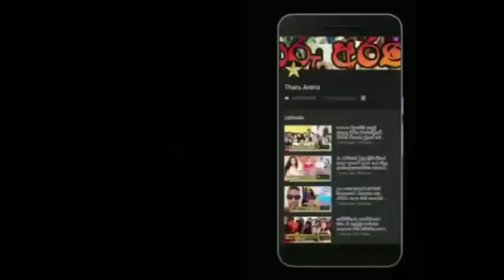ජනප්‍රිය නිළි රුවන්ගි ආදරණීය සැමියා සමගින් නව වසරේ උදාව අයටම සැමරුවේ මෙහෙමයි.ruwangi rathnayake